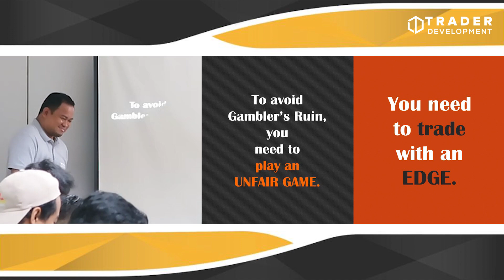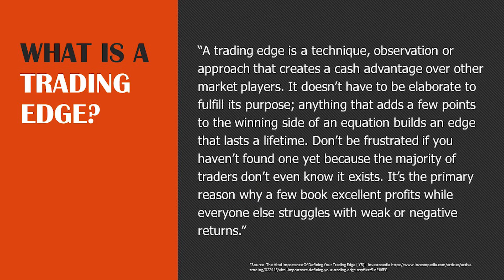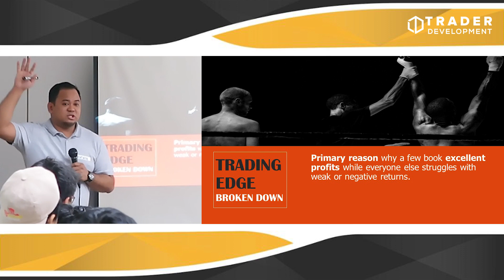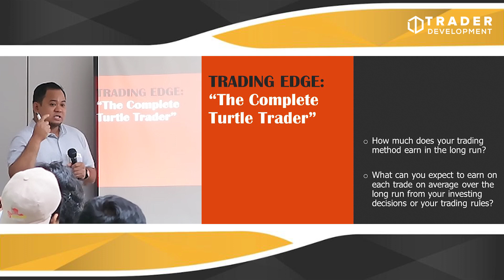Even the Simplest of Strategies can be an Edge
You need to trade with an Edge.